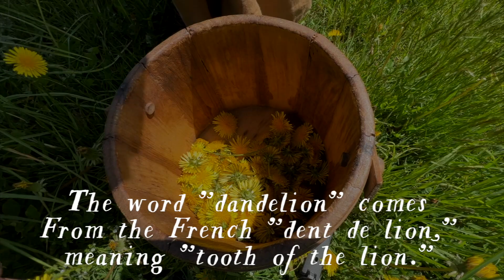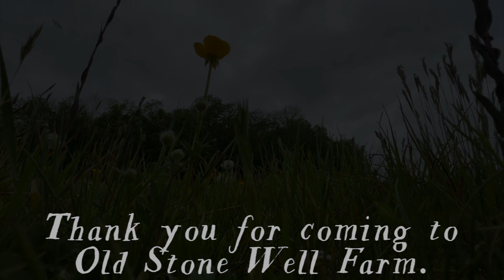How Dandelions Taught Me to See Differently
Who would have thought that dandelions weren't pesky weeds but rather amazing plants that can be used in so many ways to benefit our health. Ever since becoming an "accidental country pastor" I have changed they way I look at dandelions (thanks to the local farmers who opened my eyes!). I now embrace them for the beautiful plant they are. They have taught me about God's provision — and God's love for us. Join me as I share with you some insights I discovered as I tried my hand at making some dandelion wine. I really appreciate the support for this growing channel! Blessings!